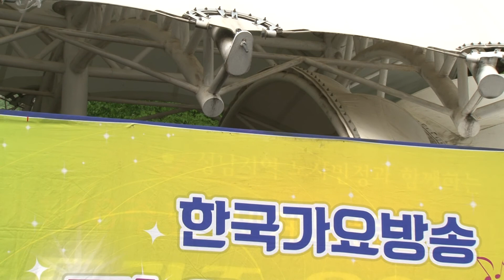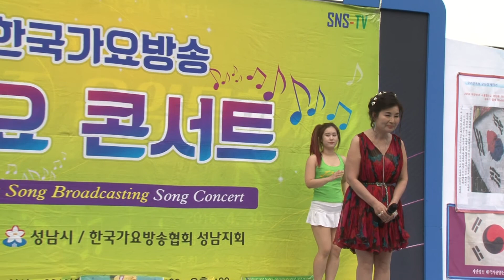트로트가요방송-신인가수모집.010-7165-5099한국가요방송총연합회00 0029 0000 00 00 000000황수미 그이름 원점